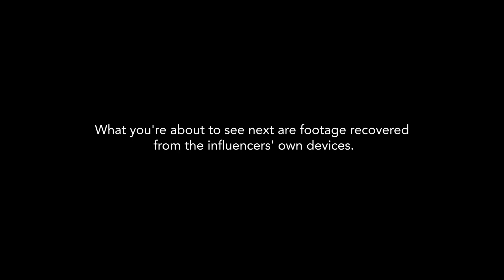Fractured Found Footage: Oca | iWantTFC Original Series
May nakuha kaming footage from Oca's device! 👀
Makabalik pa kaya sya mula sa isla? WATCH THIS!

Catch the FINALE EPISODE of FRACTURED this FRIDAY, 8PM on iWantTFC and the iWantTFC YouTube channel!